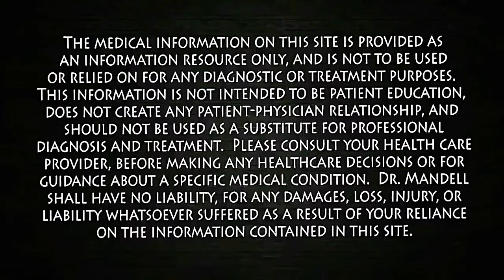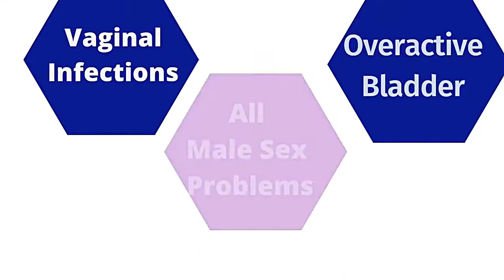One Vitamin 🔥 a Day Gets Erections to Stay | Better Erection With This Vitamin in Hindi.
This Vitamin a Day Gets Your Erections to Stay | Better Sex With One Vitamin in Hindi.

Cover Topics :-
folic acid tablet ke fayde
folic actd kablet ke fayde aur nuksan
one vitamin gives better sex power
folate for erectile dysfunction
how this vitamin generates erection

Eas video me aap ko bataye gaya hai ke
Agar aap one tablet of  daily khate ho for 20 days and then gap of 10 days…aisa karne se aap ki sex power aur aap ki body ko kayak ay fayede ho sakte hai. Jayad folic actd kablet ke fakhane se kaya-kaya nuksan ho sakte hai. Har roj eak tablet aap ki sex power ko kese improve karti hai aur kuch hi mahino me aap ka ling dande jea ban sakta hai.

Aur bhi eas video me bhot kuch bataya gaya hai. Puri jankari lene ke liye eas viedo ko pura dekhe.

Online treatment available to the clients in India & Abroad.

 ☛ Dr. Kapoor is a Senior Sexologist, Urologist & Gynecologist, Manufacturer, Asia’s #1 online customized medical-treatment service provider since 1980, based in Bathinda, Punjab. INDIA.

☛ I Am Dr. Kapoor, I welcome you all to my YouTube channel. DrKapoorSexClinic

☛ Our Expertise
He is an eminent sexologist of “Male Sexual Disorders” & common “Urology & Gynecological Issues”. He covers a lot of cool stuff such as “Best herbal formulations”, “Best Possible Treatments”, “Sex Boosting Tips”, “Sex Education” & “Health Education” “Prostate Issues” “Urinary System Issues” “Vagina & female issues” and  many other fields related to “Sexology, Urology & Gynecology”.

Our Customized Treatments (Global Service)
1. Any type of Male Sexual Disorders.
2. Chronic & Recurrent infections of urinary system (UTI).
3. Irritable Bowel Syndrome (IBS).
4. Benign Prostatic Hyperplasia or Enlarged prostates (BPH) Grade 1, 2 & 3.
5. Overactive Bladder or Urgency of Urine.
6. All Types of Menstrual Disorders.
7.  All types of vaginal discharge, Itching & Infections.
You can confidently place the order for any of our customized medicines/ treatment, sitting anywhere in the world. Your medicine will reach you at your place, anywhere in the world.

Regards,
Dr. Kapoor Sexologist & Urologist Since 1980

mens health
folate,folic acid
erectile dysfunction folate
erectile dysfunction folic acid